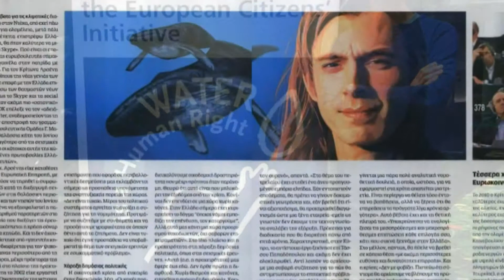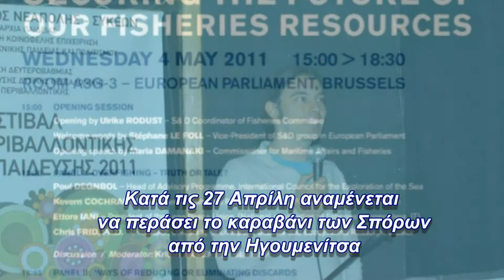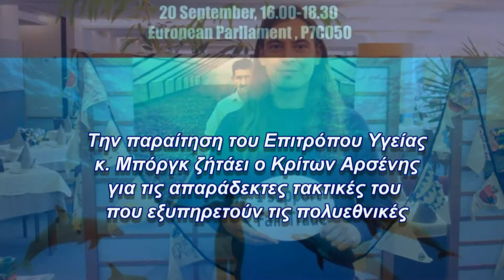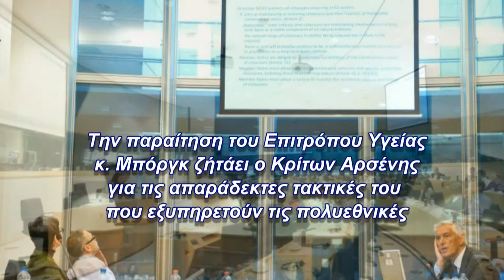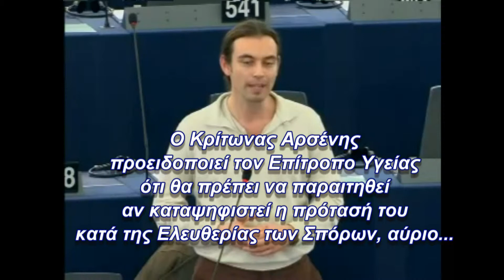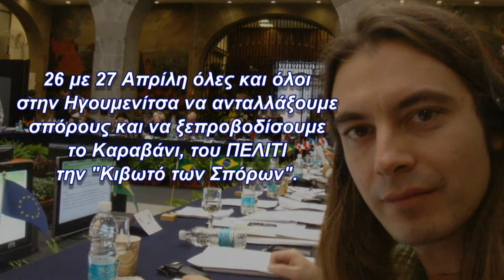Νίκη για την Ελευθερία των Σπόρων στην Ευρωβουλή, Καραβάνι ΠΕΛΙΤΙ Κρ. Αρσένης στο EcoCorfu (Α μέρος)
Για το Νομοσχέδιο που κατέθεσε ο ίδιος στην Ευρωβουλή, το οποίο απέτρεψε την προσπάθεια ιδιοκτησίας των σπόρων από τις πολυεθνικές, μιλάει στο EcoCorfu ο Ανεξάρτητος Ευρωβουλευτής, καθώς και για την μεγάλη γιορτή ανταλλαγής σπόρων του ΠΕΛΙΤΙ που εφέτος μετατρέπεται σε Διεθνές Καραβάνι. Ξεκινάει από την Δράμα και μέσω Ηγουμενίτσας, Ιταλία, με προορισμό την Γαλλία, με στόχο να... Περισσότερα στο βίντεο